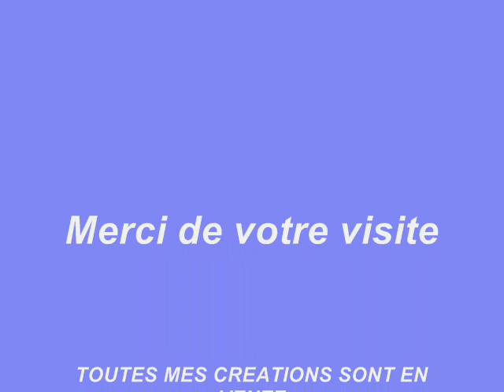Présentation de mes créations de bijoux fantaisies (chaque modèle est unique) Linda K. Ian arts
En 2021, ces bijoux ne sont plus du tout disponibles et les liens et sites inscrits dans la vidéo ne sont plus du tout actifs.